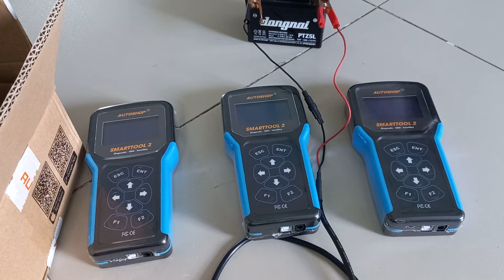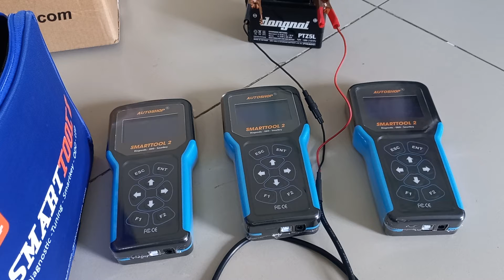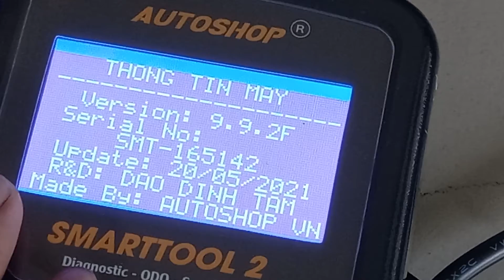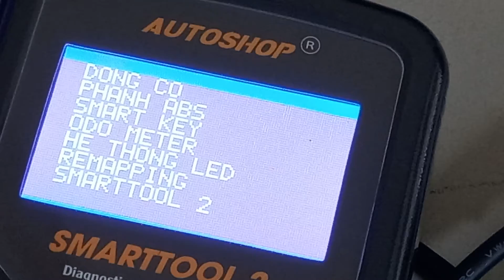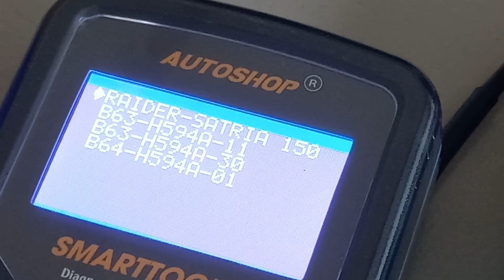máy đọc lỗi FI - SMATRTOOL 2 . có nhiều phiên bản cho anh em lựa chọn nhé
MUA ĐÂU CŨNG VẬY MUA CHO EM EM CẢM ƠN
HỖ TRỢ KỸ THUẬT MIỄN PHÍ 24/7
TẶNG TÀI LIÊU THÔNG SỐ
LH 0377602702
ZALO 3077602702